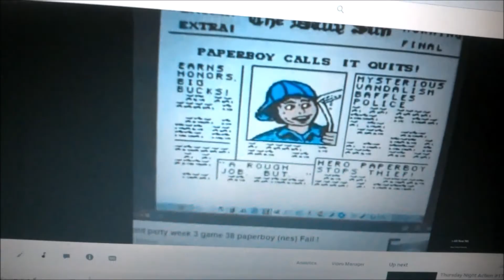KFSM TV Channel 5 Fort Smith Station ID